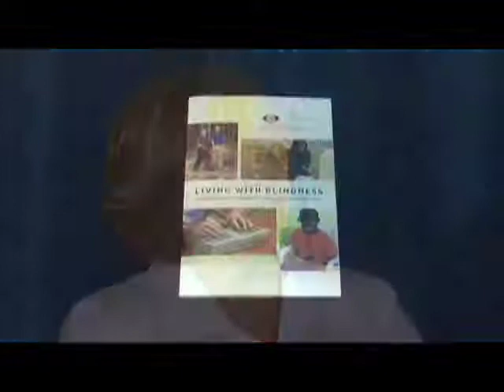Walk In My World #16 p1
On this episode of Walk In My World, Michael Dell speaks to Lynn Delisle and her partner Ross Montour about her visual impairment.